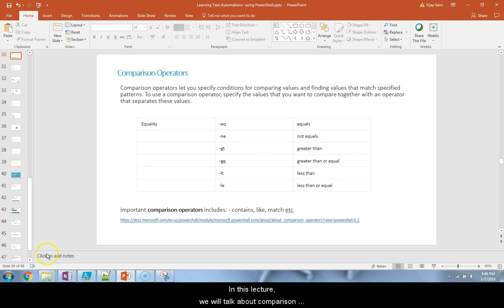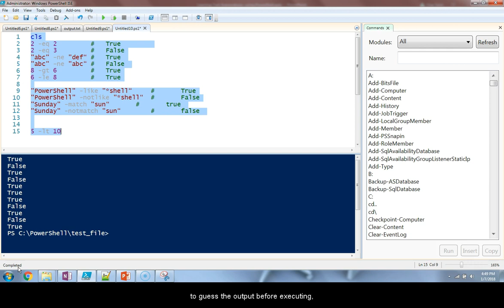[Learning PowerShell Series] | Comparison Operators or Comparators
Complete course Available at

Please visit and enroll yourself